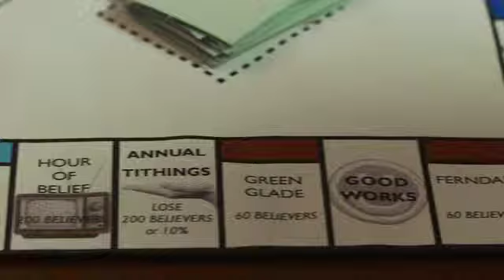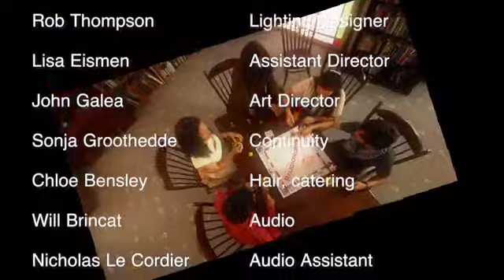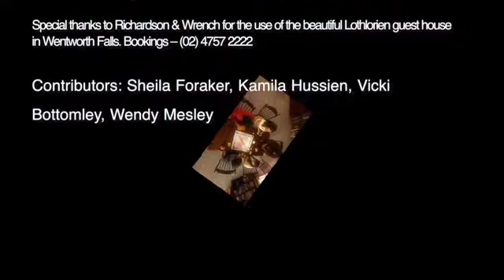Dreaming Abraham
Dreaming Abraham notes
What would happen if Abraham, Isaac, Hagar and Ishmael came to dinner- and Jesus showed up, too?
This is a short film with echoes of The Ten Commandments meeting Everybody Loves Raymond.
What can we do about people killing and torturing others for what they believe?
Well, laughter can be healing.
Dreaming Abraham's purpose is to nurture tolerance. How can we stop religious wars, hatred and terrorism? Laughter. Perhaps it seems counter-intuitive, but for me the best way to defuse confrontations and over-zealous beliefs are to tell a story. A funny story.
When we can laugh at ourselves reflection sometimes sneaks through. And perhaps a change in behavior may follow.
In the short film Dreaming Abraham we observe a long- awaited dinner with Abraham and his immediate family -- Sarah and Isaac. The once-expelled Hagar and Ishmael return after several thousand years. Will they reconcile or will things get worse?
Old jealousies and resentments never disappear quickly. The kids fight, the women argue, Jesus enters and puts everyone on edge. Towards the end, Isaac has an idea. His game of Religionopoly brings most of the family together as they remember how to play.
The History: When Abraham realised the interconnectedness of everything he destroyed his father's idols provoking a showdown with the then current 'belief police'. His new vision of Unity rippled out from the Middle East and into the rest of the world. Abraham married Sarah.
Her handmaiden, Hagar, bore his first child, Ishmael. Later, Sarah bore a second son, Isaac. Sarah and Hagar had difficulties getting along. When the kids were teens, Sarah was fed up with Hagar's arrogance. To keep the peace, God permitted Abraham to banish Hagar and Ishmael into the desert beginning the now-called Arab nations. God tested Abraham's love by instructing him to sacrifice Isaac. At the last moment an animal was substituted. Isaac was promised as the founder of the Jewish nations. We know that belief systems have not gone well since then. What if they all came home? Let's dream for a moment -- Dreaming Abraham.
Victor Spiegel -- writer, director, composer, editor.